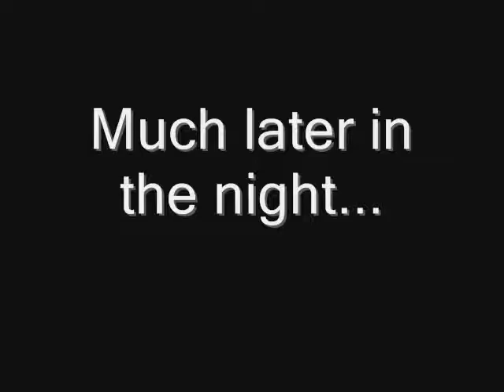Transbionicles Special: Welcome, Autobots! Second Part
The second part of the Transbionicle Special! The Autobot recruits have a Capture the Flag excercise and theAutobots discover something going on inside the base. Find out here!